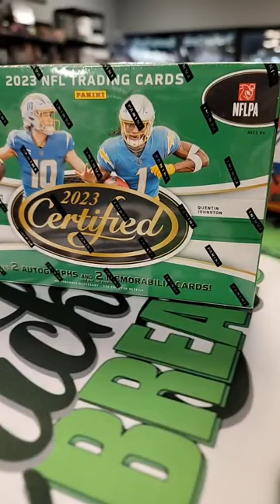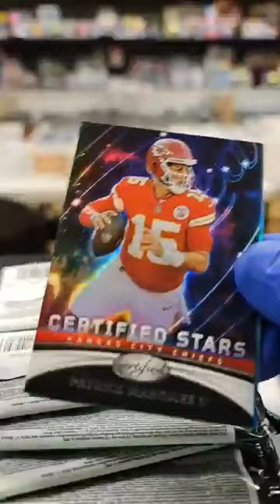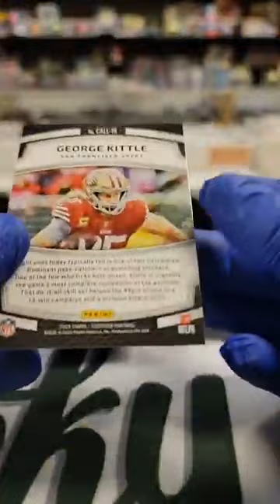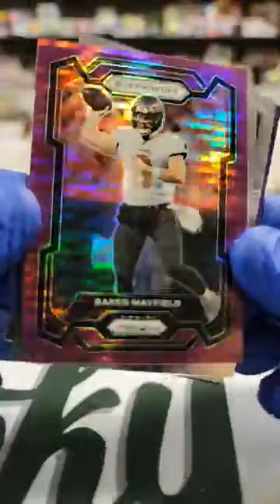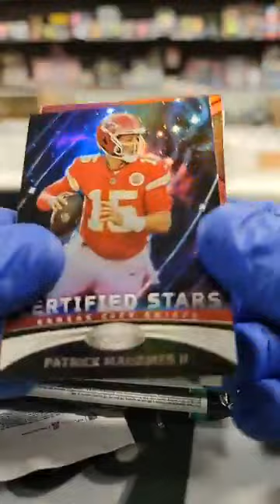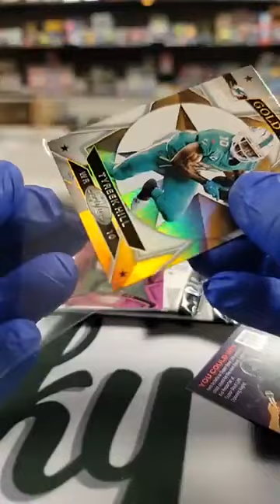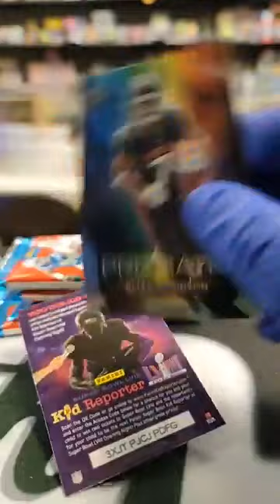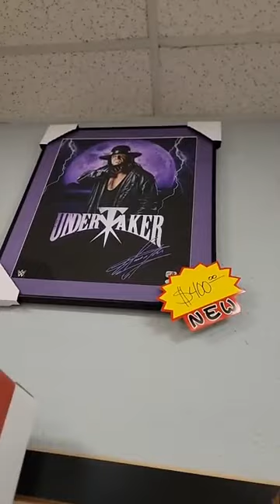2023 Certified Hobby Box (2) 2023 Prizm Mega Box